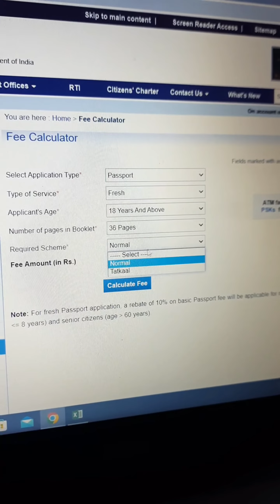Apply Passport online